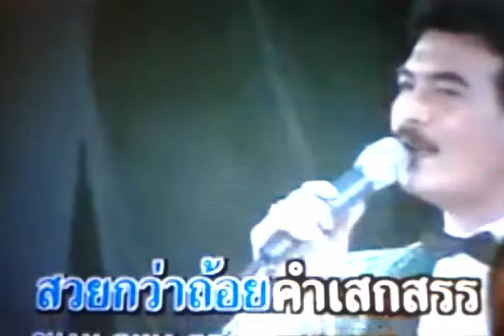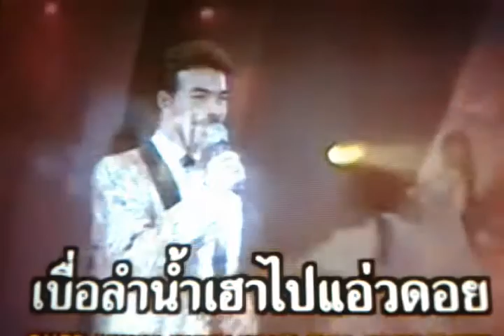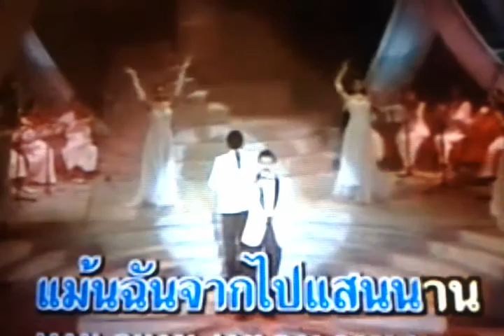นิราศเวียงพิงค์ (ยุทธการ covered)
ต้นฉบับ ทูล ทองใจ ต้นแบบ กุ้ง กิตติคุณ
ยุทธการ รัตนสุข นำมาร้องด้วยจิตคารวะ เพื่อความบันเทิงและใจรัก มิได้ทำเพื่อหาผลประโยชน์ใดๆทั้งสิ้น
ขออนุญาตและขอขอบคุณเจ้าของเพลง/ภาพไว้ณที่นี้ด้วย.